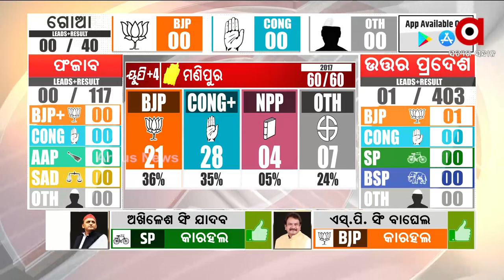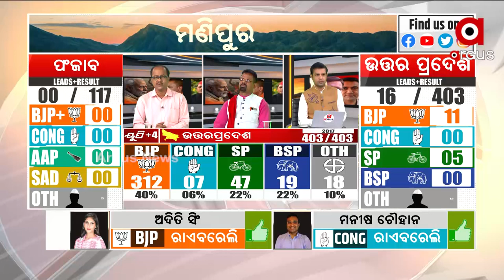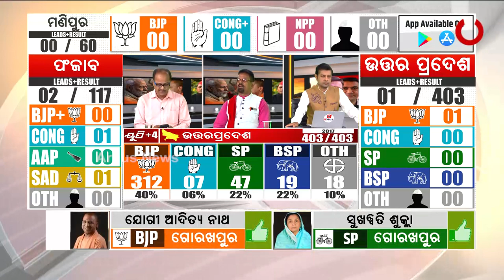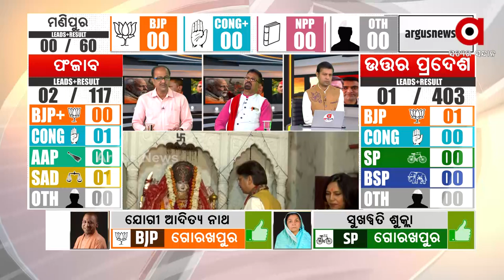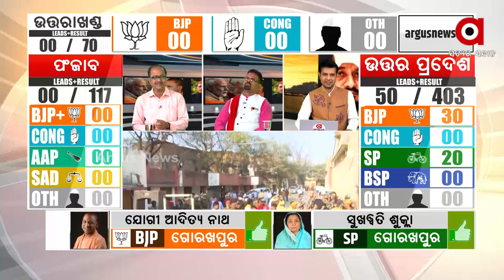Assembly Elections Results 2022: Exit Polls reflects Voters Turnout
Exit Polls reflects Voters Turnout, says Akshay Sahoo.